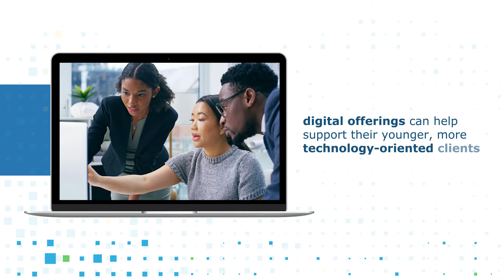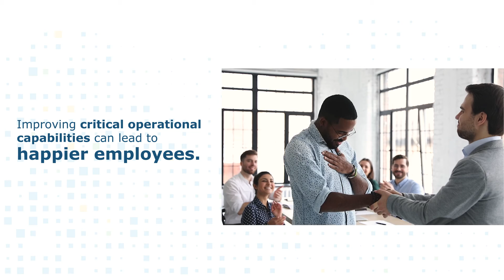Younger Financial Professionals Champion Technology to Support Their Business